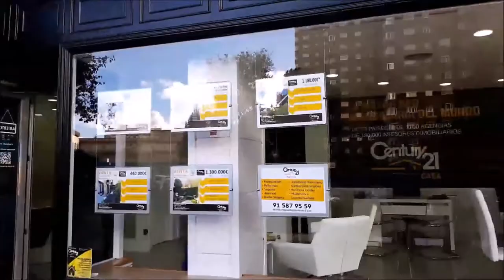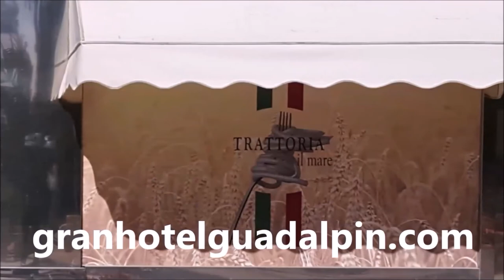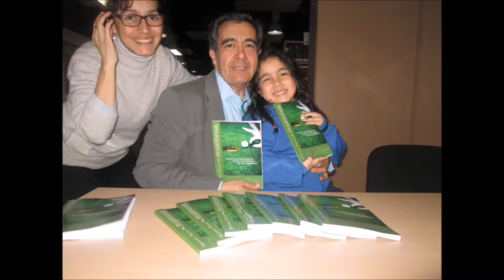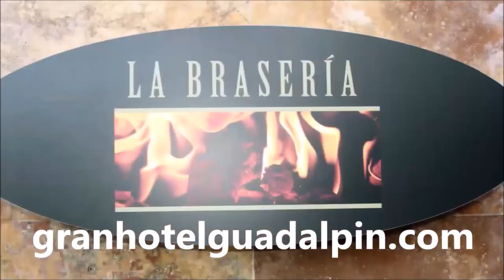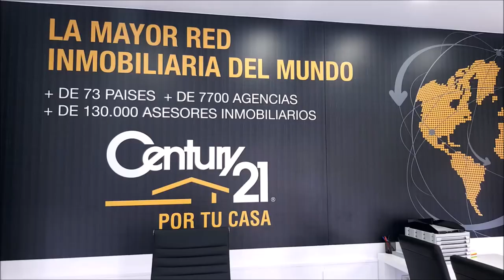CON LA BOLSA AL HOMBRO 38 DONA FILIPA, PINHEIROS ALTOS Y SAN LORENZO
CON LA BOLSA AL HOMBRO 38 EN DONA FILIPA, PINHEIROS ALTOS Y SAN LORENZO, ALGARVE, PORTUGAL con Sandra Matos, Directora Comercial Dona Filipa, Hoteles JJW,,Christophe Rindlisbacher Director de Golf,PINHEIROS ALTOS,  António Santos Director de Golf, San Lorenzo  junto a Mariano Puerta Director de COaching Golf Radio y TV . Un programa de  @CoachPuerta